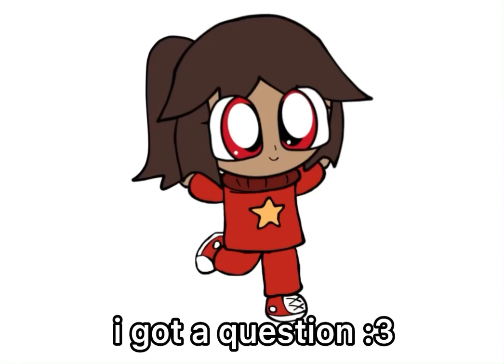oc animation test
pretty blood belongs to @littledeadlything
i love gore